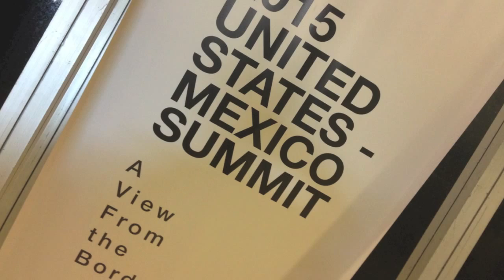SUMMIT US México 10K IV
Summit United States México
Run 10 K
El Paso Texas  Ciudad Juárez Chihuahua